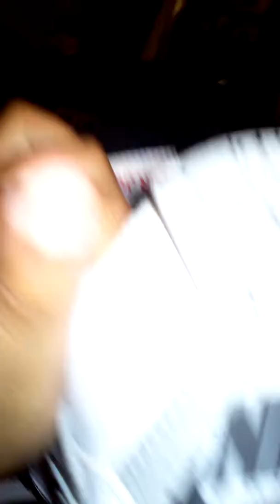Cement 4s showing